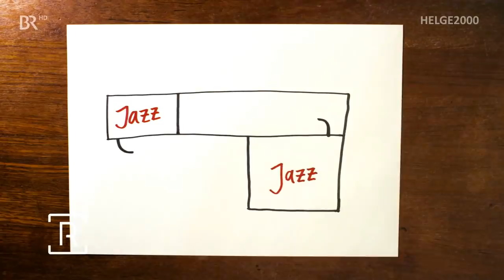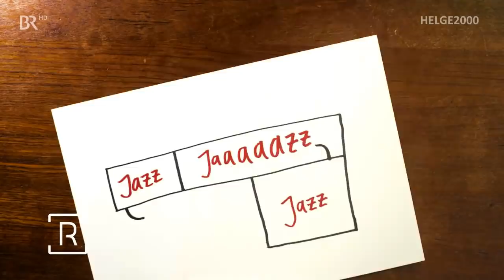Helge Schneider bei Ringlstetter (07.12.2017)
0:56 Klavierstück | 3:21 Talk
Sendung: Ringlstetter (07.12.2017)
Gesprächspartner: Hannes Ringlstetter